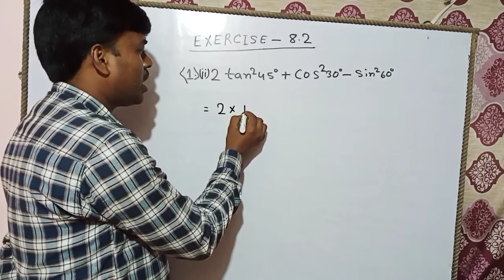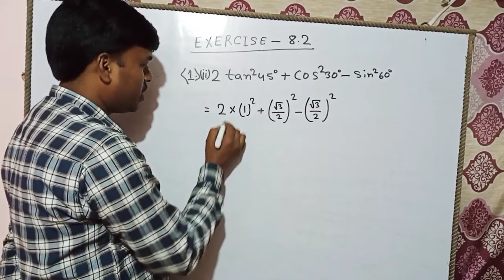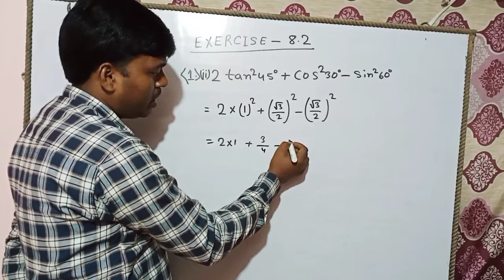कक्षा-10 ।। गणित-8.2 ।। प्रश्न- 1(ii)